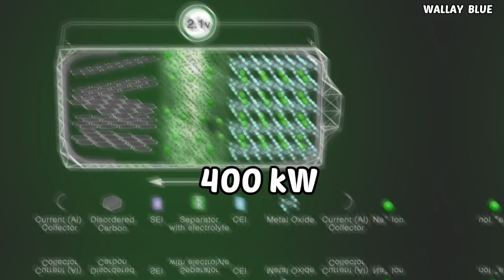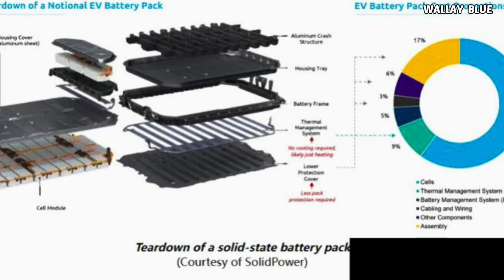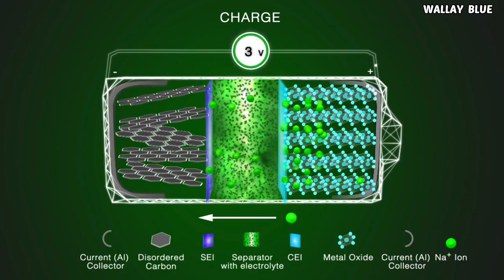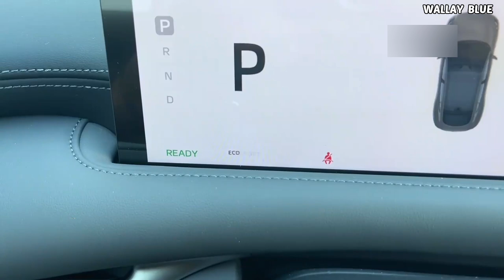China NEW Solid-State Battery Shocks The Entire EV Industry!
One of the long-awaited technologies in the automobile industry has finally arrived, courtesy of a Chinese automaker. Despite the efforts of numerous legendary automakers worldwide, none have been able to achieve what this Chinese car manufacturer has delivered. Tesla is attempting to compete against solid-state battery technology with their lithium-ion 4680 batteries. Toyota, another automaker, has confirmed plans to produce vehicles equipped with solid-state batteries boasting a massive driving range of 750 miles on a full battery charge, with a charging time of just 10 minutes.

 Unfortunately, Toyota has had to postpone the project until 2027. Ford, Mercedes, and Volkswagen are all investing in room temperature solid-state batteries. However, experts have identified a significant challenge: the difficulty of scaling up production of solid-state batteries due to shortages of raw materials. Despite this obstacle, most automakers and startups are still striving to scale up production. This is because solid-state batteries charge faster, boast 2-8 times the energy density of traditional batteries, and are non-flammable due to the absence of toxic materials in their production.